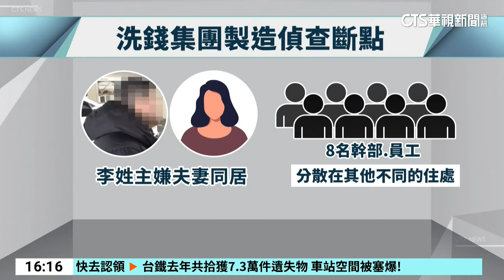夫妻洗錢不法獲利破6千萬 房產.名牌包全被扣｜華視台語新聞 2024.08.26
刑事局中部打擊犯罪中心日前破獲一處博弈機房，進而追查發現30歲的李姓主嫌與妻子利用洗錢水房，與多個博弈機房合作，一年多時間洗錢金額就超過16億元，不法獲利超過6千萬，李姓主嫌還拿著這些不法獲利大量購買精品名牌包，送妻子當禮物，當員警進到李姓主嫌屋內，馬上就看到客廳內有一整面名牌包牆，還特別設置玻璃門，看起來就像百貨公司的專櫃。